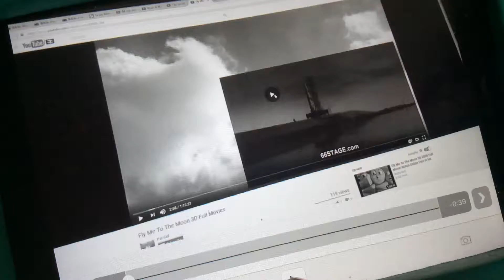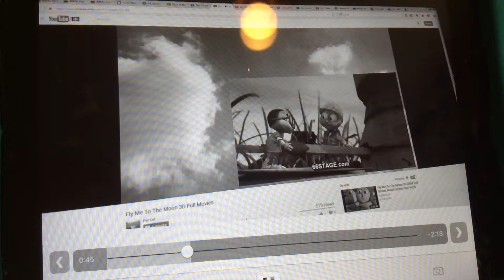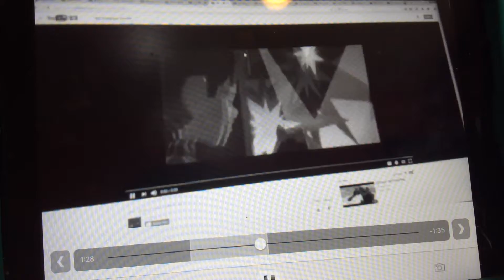Human Spy Adventure Me To The Holiday Moon Part 2 Backyard Adventure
Cast Appearance
Scooter - Linus (Peanuts)
Nat  - Hogarth Hughes (The Iron Giant)
I.Q. - Charlie Brown (Peanuts)
Maxwell Smart (Get Smart) as Himself
Katie - Vanellope Von  Schweeetz (Wreck-It-Ralph)
Polly - Teressa Brisby (The Secret Of NIMH)
Butch - Prince Ali (Aladdin)
Ray - Doug Funnie (Doug)